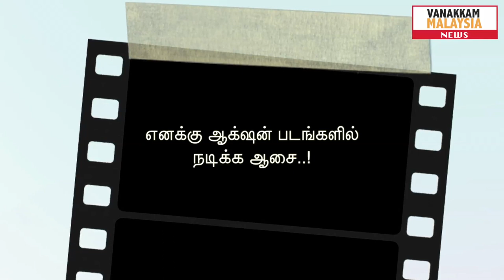Special Interview with Sangeetha Krishnasamy